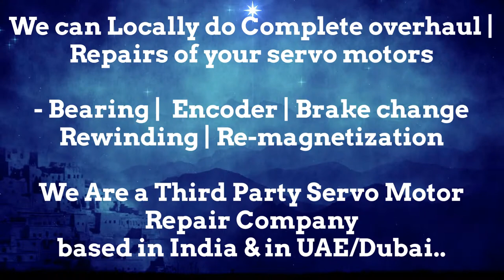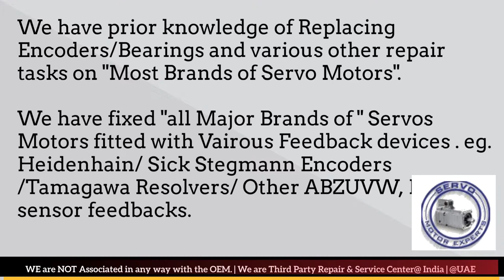Moog Aspen New Servo motor Dealer in Stock buy Dubai stock Encoder Resolver Angle Adjust Align UAE